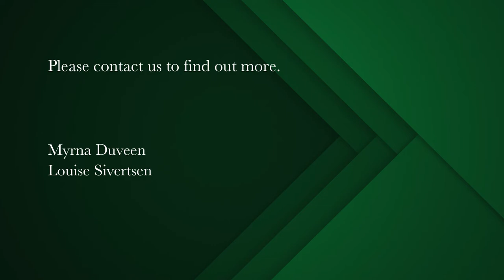5 bedroom house for sale in Trovato Estate | Pam Golding Properties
Opportunity to own in secure Trovato Estate!
Light-filled and airy, this beautifully styled and well-presented family home is positioned in sought-after guarded Trovato Estate, with 24-hour patrolled security and 24-hour off-site watch.  The layout has been designed for casual, yet elegant living and will suit a family with children.

The ground floor offers desirable free-flowing living, comprising a dining area, with underfloor heating and interleading spacious formal lounge with gas fireplace.  Sliding doors open onto the undercover patio area, ideal for entertaining, which overlooks the pretty level garden and salt chlorinated pool.  A separate TV/family room and study have French doors leading out to the pool.  The kitchen has gleaming Caesarstone counter tops, a centre island and is fully fitted with double eye-level oven, gas hob and extractor.

The bedroom wing upstairs consists of four bedrooms or three plus a study, all with built-in cupboards and laminated wood flooring.  The master bedroom has a full en-suite, including a double vanity, bidet and a heated towel rail.  There is a full family bathroom, also with a heated towel rail.  An added bonus is a fifth ‘loft’ bedroom, ideal as a teenage pad.  A flatlet in the back garden, with shower-suite, can serve either as a guest suite or superior domestic quarters.

Additional features of this home include a double garage with direct access, ample secure parking, auto irrigation, solar geyser, alarm and the benefit of joining the ‘365 Club’ at Wynberg Boys High School, which allows access to their fields and tennis court.

Be quick to view this stunner of a home, all within close proximity to leading schools, Cavendish & Constantia shopping centres, the M3 and other amenities.